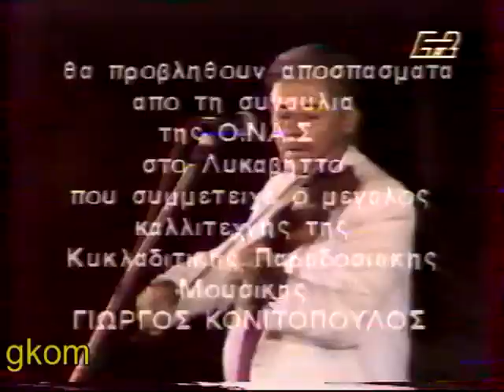ΓΙΩΡΓΟΣ ΚΟΝΙΤΟΠΟΥΛΟΣ | ΛΥΚΑΒΗΤΤΟΣ | 1990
Ευχαριστούμε τον Γιώργο από Κωμιακή για αυτό το σπουδαίο υλικό με τον Γιώργο Κονιτόπουλο.

Γιώργος Κονιτόπουλος (βιολί)
Αντώνης Κονιτόπουλος (λαούτο)
1) Τέλος πάντων δε μου λέτε
2) Μπάλος
3) Σ' αγαπώ να το θυμάσαι